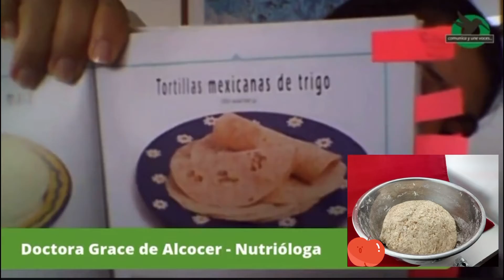Tortillas integrales - Nutrición y Salud